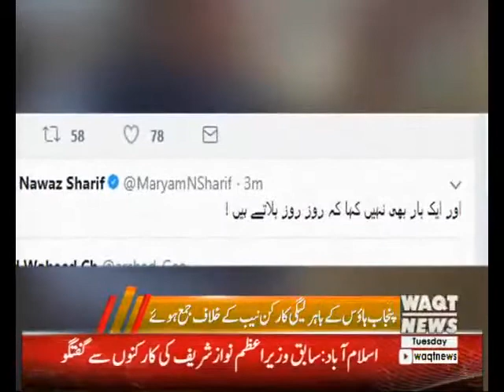ہم بھیڑبکریاں اورپاگل ہیں جواس طرح کےفیصلےقبول کرلیں،